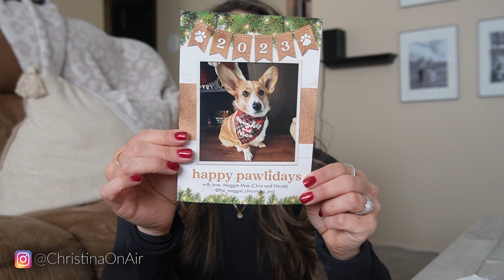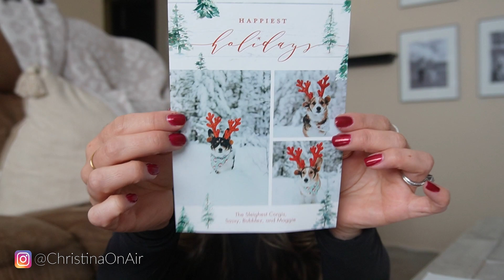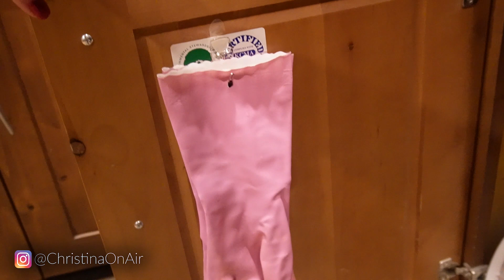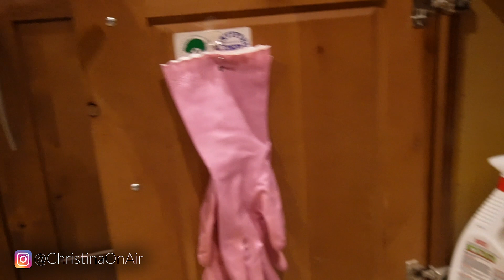Vlogmas Day 12 | Clean with me & new hair!